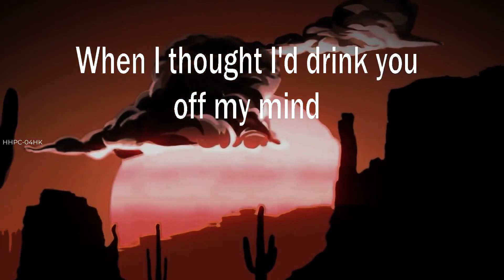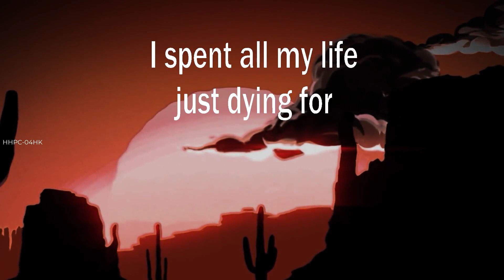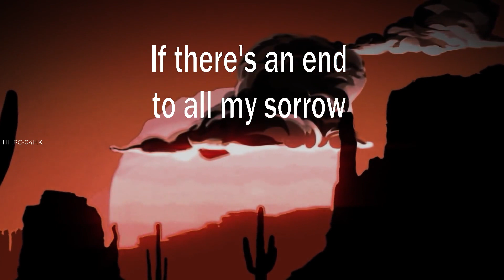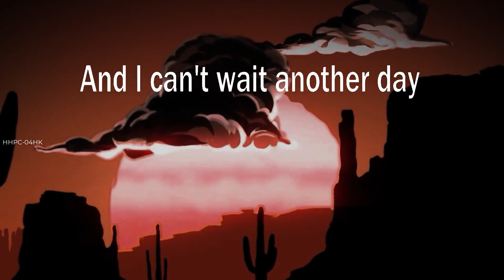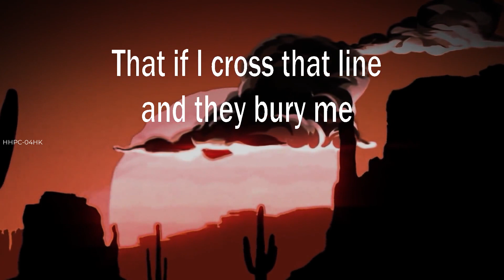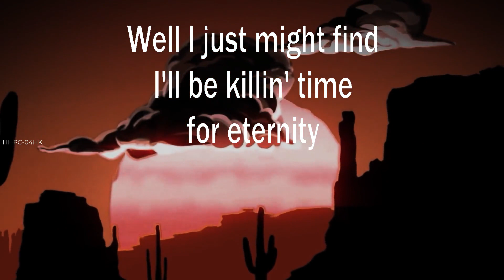Clint Black ~ Killin' Time # lyrics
Clint Black Killin' Time, Killin' Time Clint Black, Clint Black, Killin' Time, lyrics,Killin' Time Clint Black lyrics,Clint Black Killin' Time lyrics